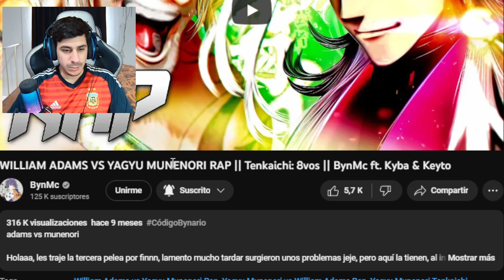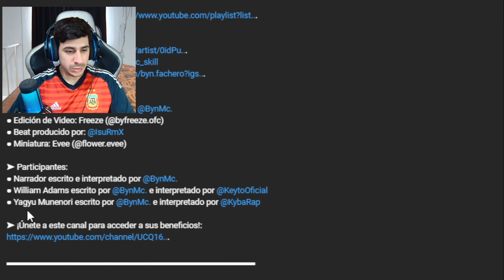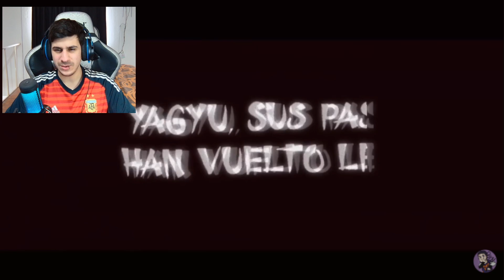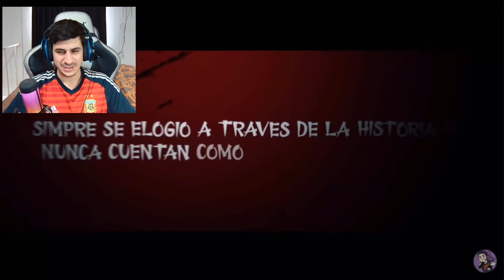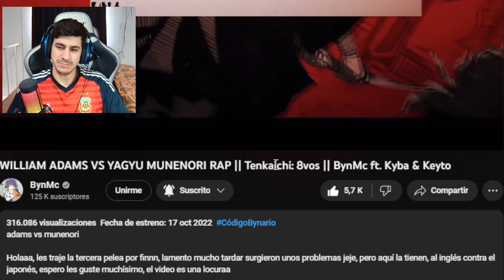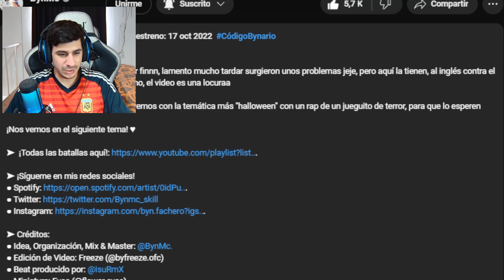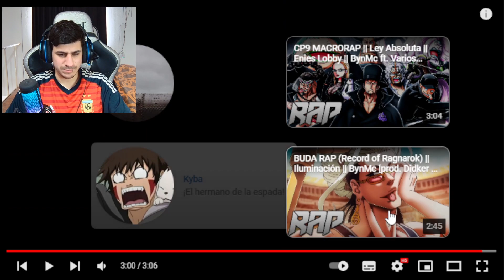REACCIONANDO a WILLIAM ADAMS VS YAGYU MUNENORI RAP || Tenkaichi: 8vos || BynMc ft. Kyba & Keyto